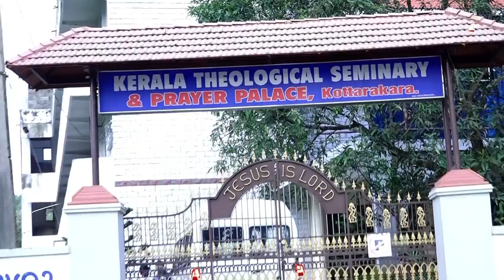KERALA THEOLOGICAL SEMINARY | KOTTARAKKARA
**Copyright Statement **
**Copyright Statement **